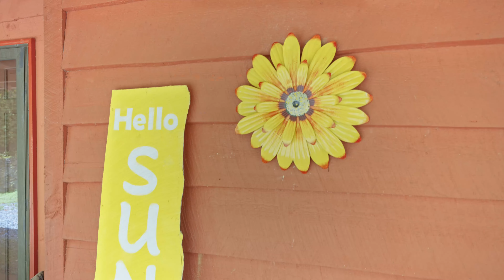Virtual Walkthrough - 810 English Ridge Drive, Mars Hill, NC 28754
Take a virtual tour of 810 English Ridge Drive, Mars Hill, NC 28754
Welcome to your dream mountain retreat in the exclusive gated community & ski resort of Wolf Laurel! This charming cabin offers the perfect blend of rustic elegance & modern comfort, making it an ideal getaway or full-time residence. Step inside this cozy cabin featuring a welcoming wood-burning fireplace for those chilly mountain nights. The covered wrap-around porch provides picturesque views of the surrounding wildflower gardens & majestic trees. This 2 bedroom oasis w/ a bonus room on the lower level can easily serve as additional sleeping for guests. Take advantage of the fantastic neighborhood amenities: Practice your swing on the golf course, take a dip in the pool, or play tennis & pickleball. For nature enthusiasts, the nearby nature trail connects to the Appalachian Trail. Short-term rentals allowed making it an excellent investment opportunity. Experience the beauty of the Blue Ridge Mtns. New Ski Resort Ownership